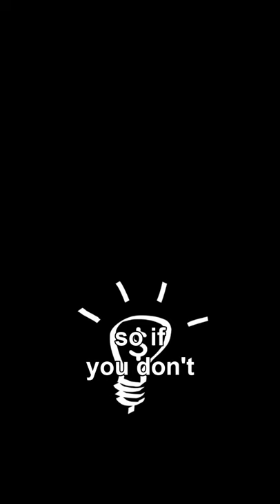US Navy's aircraft or "Stoof with a Roof"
The E-1 was designated WF under the 1922 United States Navy aircraft designation system; the designation earned it the nickname "Willy Fudd". The Tracer was derived from the C-1 Trader, itself a derivative of the S-2 Tracker carrier-based antisubmarine aircraft, known as S2F under the old system, nicknamed "Stoof", leading to the WF/E-1, with its distinctive radome, being known as "Stoof with a Roof".

The Tracer was fitted with the Hazeltine AN/APS-82 in its radome and fuselage. The radar featured an Airborne Moving Target Indicator, which compares the video of one pulse time to the next in reflected radar energy to distinguish a flying aircraft from the clutter produced by wave action at the ocean's surface.

During the early years of the Vietnam War, E-1s saw extensive service, providing combat air patrol (CAP) fighters with target vectors, and controlling Alpha strikes over North Vietnam. With a radius of 250–300 miles, the E-1B served as an early warning to strike aircraft, of enemy MiG's activity.

By May 1973, most E-1Bs were retired, with only four VAW-121 Tracers based at NAS Norfolk, Virginia, still in service.